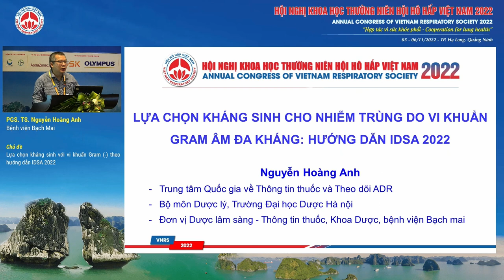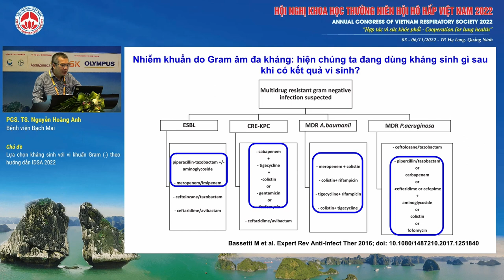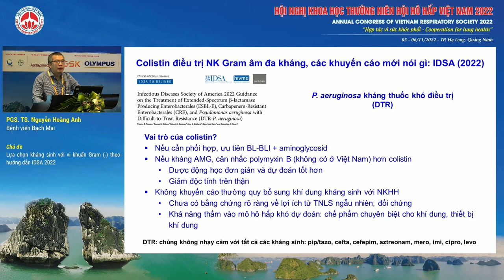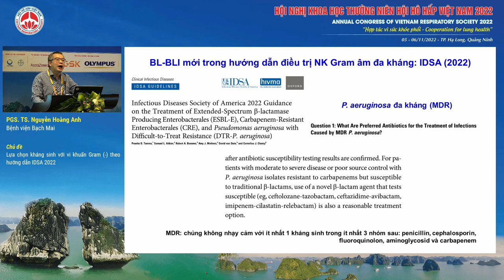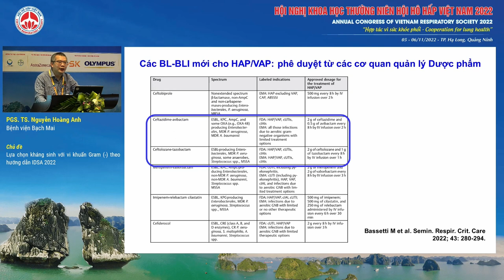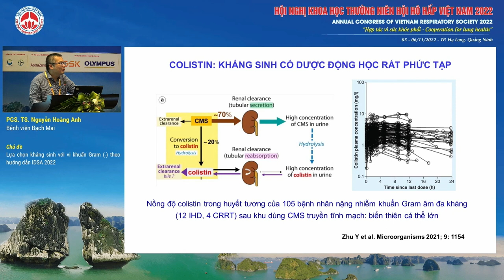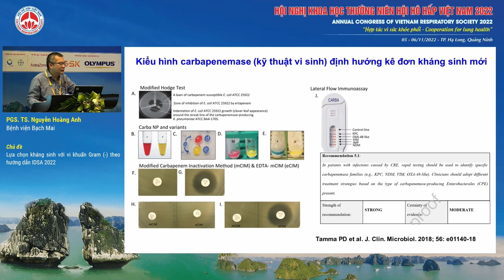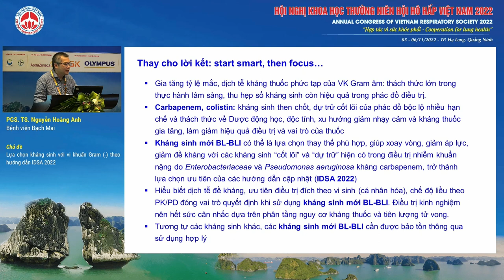S17.3-Lựa chọn kháng sinh với vi khuẩn Gram ( - ) theo hướng dẫn IDSA 2022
Báo cáo viên: PGS.TS. Nguyễn Hoàng Anh - Bệnh viện Bạch Mai
Chủ đề: Lựa chọn kháng sinh với vi khuẩn Gram ( - ) theo hướng dẫn IDSA 2022